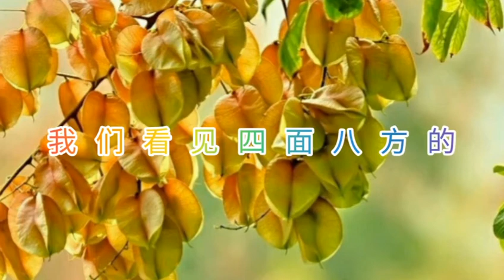记录乡音，难忘乡情，铭记乡愁。新海南客户端“乡音海南”栏目为你带来一首诗歌《灯笼树》，伴着乡音，走进作者笔下的灯笼树。